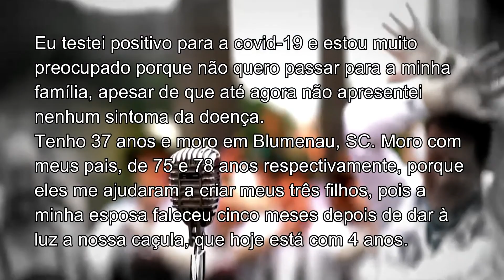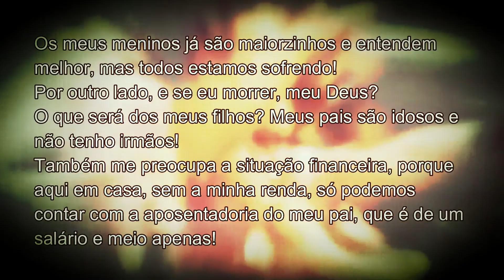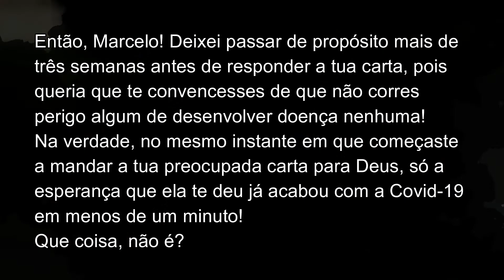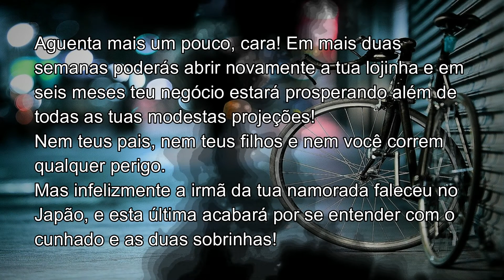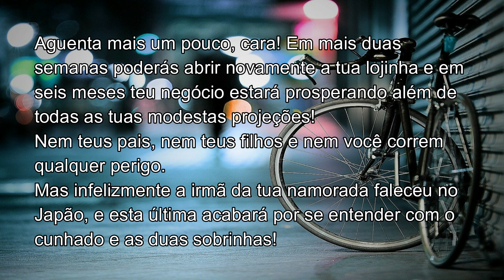Resposta à Pergunta - Marcelo Friedryck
Respostas de perguntas recebidas, relativas aos vídeos do Canal SEMENTTYAL.